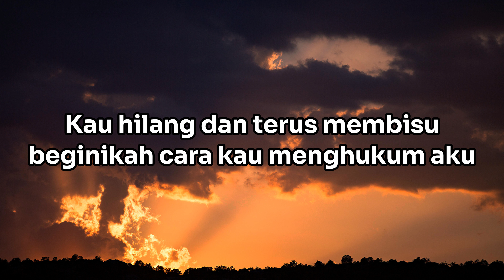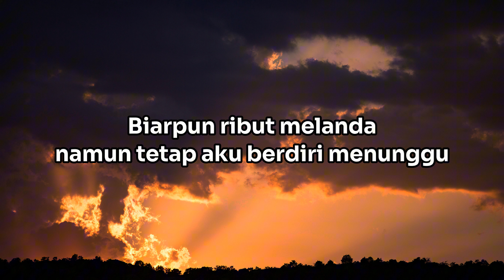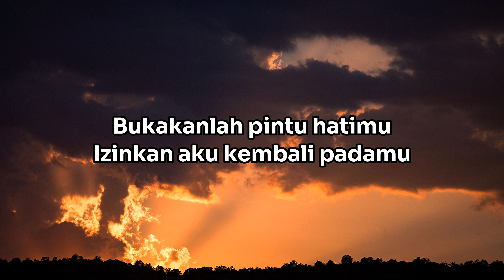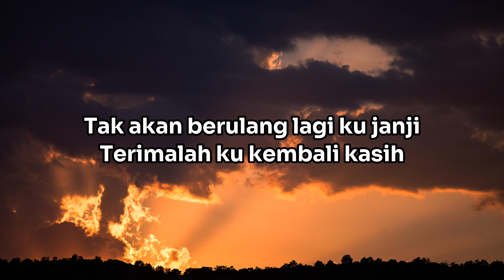Sofaz - Janjiku - Official Lyric Video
Setelah 2 tahun SOFAZ tidak menghasilkan album baru, mereka kembali pada tahun 2006 dengan album yang berjudul “Janjiku” yang menandakan tertunainya janji kepada peminat mereka yang telah sekian menunggu kelahiran album baru selepas album “Cintai Aku”.

Masih lagi mengekalkan Amer, Shah, Fairouz, One dan Zimi sebagai ahli kumpulan SOFAZ, mereka juga telah menambah seorang lagi anggota baru iaitu Rodie sebagai pemain keyboard bagi memantapkan lagi nuansa muzik mereka.

Antara faktor yang menyumbang kepada kejayaan SOFAZ dengan album ini ialah perubahan pada gaya vokal Amer yang kini mirip seperti suara penyanyi band band Indonesia yang merajai album dan carta muzik tempatan pada waktu itu. Amer tidak lagi menggunakan lenggok suara yang tinggi, rancak seperti album pertama tetapi lebih menekankan pada vokal yang dalam dan bernada rendah. Disamping faktor kreativiti dari segi penulisan lirik oleh Zimi yang mula menaikkan kredibilitinya sebagai komposer baru berbakat arena seni tempatan. Meskipun berlenggok Indonesia, SOFAZ tetap mendapat perhatian penggemar muzik tanah air yang mahukan kumpulan tempatan memberikan saingan kerana perhatian pada ketika itu lebih terarah pada peserta lulusan program nyanyian realiti TV.

Trivia tentang "Janjiku":

1. Lagu ini merupakan sebuah lagi hasil ciotaan penuh bersama Taja & Tass.

2. "Janjiku" adalah salah satu single yang dipetik dari album ini yang berjaya melonjakkan nama Sofaz ke tahap yang lebih tinggi,

Sofaz - Janjiku
Lirik: Taja & Tass
Terbitan: Suwah Music Publishing Sdn. Bhd.